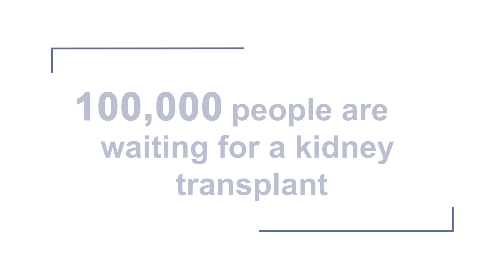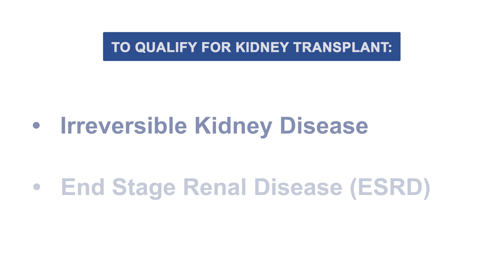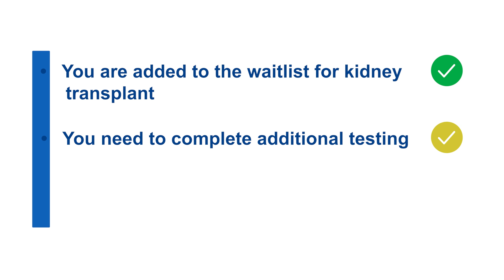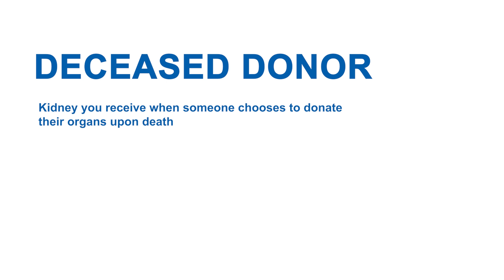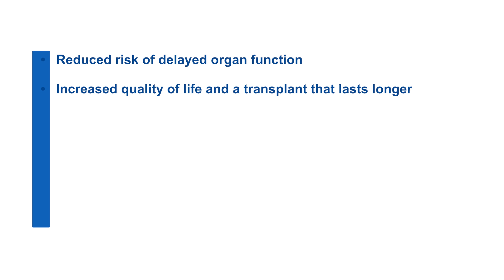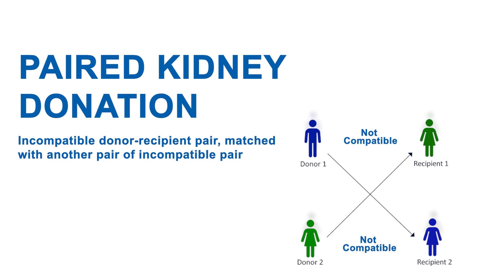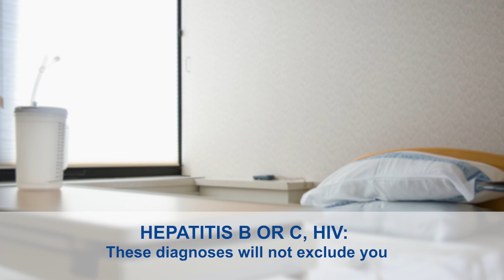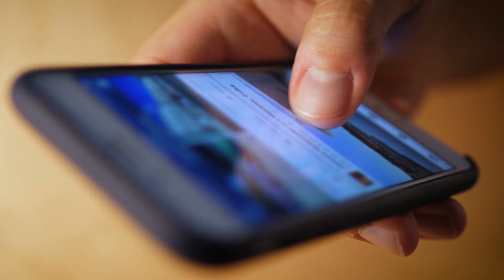Video 1 – The Kidney Transplant Evaluation Process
]Kidney transplantation involves several steps – from the evaluation process and waiting for an organ, to the transplant surgery and taking care of your new organ. Watch this video to learn more about the different tests, screenings, and criteria for a kidney transplant.